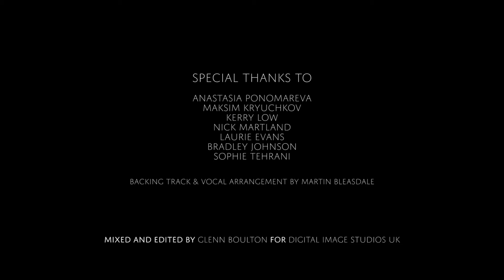Can You Feel The Love Tonight - Lion King (Vocal & Dance Group Cover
I have been so lucky to get to work all around the world with some amazingly talented people! Here is our version of Can You Feel The Love Tonight from the Lion King. Special thanks to Sophie Tehrani, Bradley Johnson, Kerry Low, Nick Martland, Laurie Evans, Maksim Kryuchkov & Anastasia Ponomareva.

Lyrics
When the heat of a rolling wind